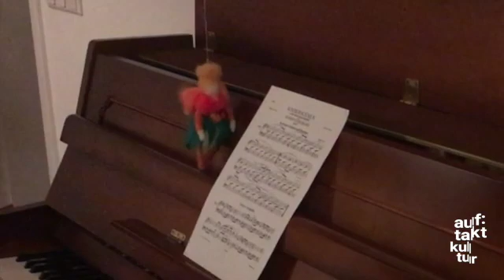Türchen Nr. 18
auf:takt Kultur Adventskalender 2019